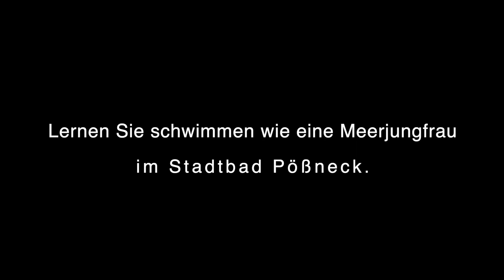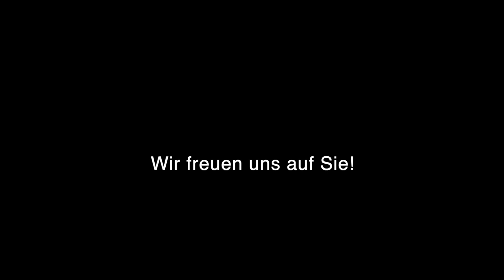Meerjungfrauen-Schwimmen im Stadtbad Pößneck